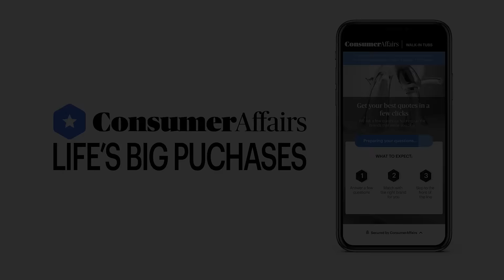Shopping for a Walk-In Tub Can Be Complicated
Walk In Tubs Are Great For Seniors With Mobility Issues. We have determined the top-rated walk-in bathtub companies available. Here at ConsumerAffairs, we make big purchases no big deal.